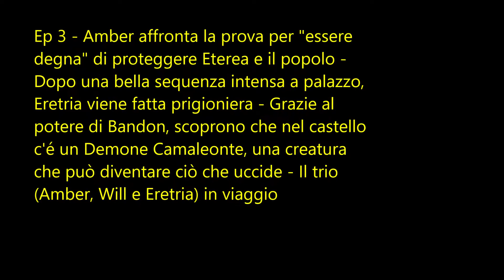Ep 2 a 5 ; Stagione 1 ; The Shannara Chronicles (2016)